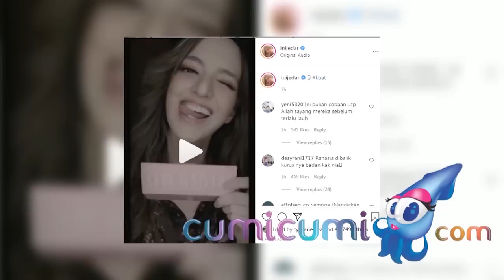Tangis Nia Ramadhani di Penjara Saat Melepas Rindu kepada Ketiga Anaknya - Cumicam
Nia Ramadhani dan Ardi Bakrie telah meminta maaf atas perbuatannya yang diduga  menyalahgunakan narkoba. Dan kini keduanya pun telah menjalani proses rehabilitasi. Nia serta Ardi pun ungkapkan betapa sangat merindukan sosok anak anaknya.